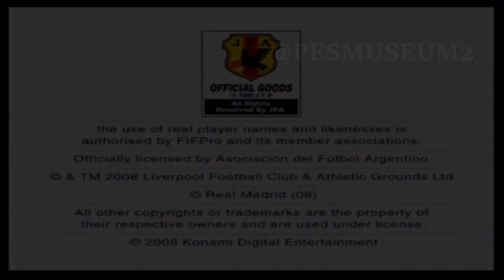WORLD SOCCER Winning Eleven 2009 ADIDAS EDITION - DEMO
Saludos PESrroquianos!!

Aquí os traigo como era uno de los DEMOS más raros de la saga, en este caso tenemos la versión de prueba del WORLD SOCCER Winning Eleven ADIDAS EDITION, una colaboración entre Konami y Adidas.
Fue una tirada limitada de forma física con una portada especial con Messi y Adidas como protagonistas, se podía conseguir unos días antes de la salida del juego al mercado en tiendas oficiales Adidas entre otras en Japón al hacer una compra superior a 5000 yens.

Aquí os dejo un Gameplay ARGENTINA - JAPÓN.

VIVA PES
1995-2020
INFORMACIÓN ADICIONAL

Quieres conocer más sobre PESMUSEUM?